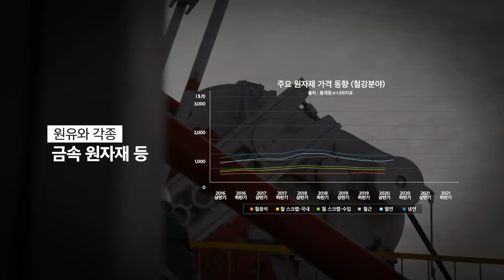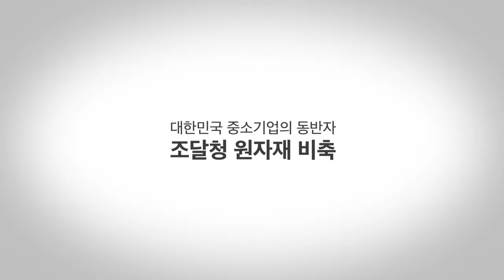원자재 위기상황 대비하는 조달청 부산비축기지 [원자재비축기지 홍보영상]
현재 알루미늄 등, 다양한 금속이 비축돼있는 원자재 보물창고, 부산 비축기지
주요 산업단지와 이웃해 천혜의 비축 요충지로 자리매김하였습니다.

안정적인 비축물량으로 국제 원자재 시장의 변동에 능동적으로 대처하겠습니다.